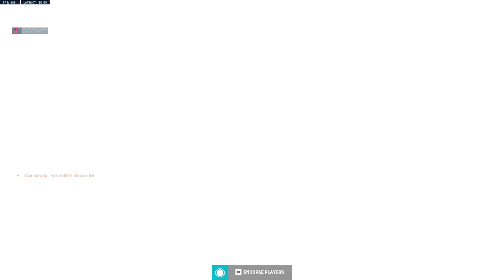YEATLE NEW HERO KIRIKO GAMEPLAY - POTG! [ Overwatch 2 Release ]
► Video Source :
✔ Video Edited By : Overwatch Pro
Yeatle plays as Kiriko on New Queen Street Map. In this Overwatch 2 replay he gets POTG. Yeatle Tank main Kiriko full match gameplay ow2. ow 2 Kiriko tips and tricks 2022.